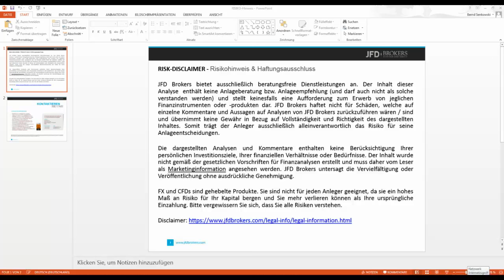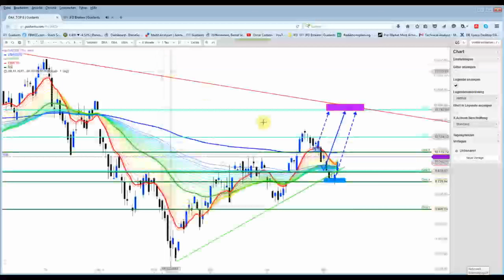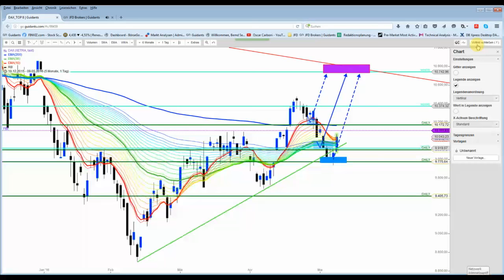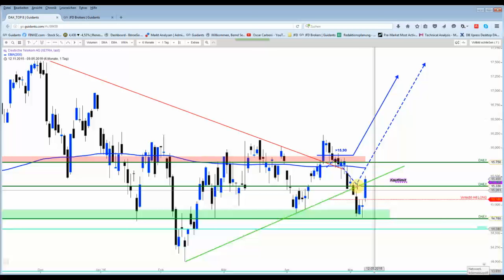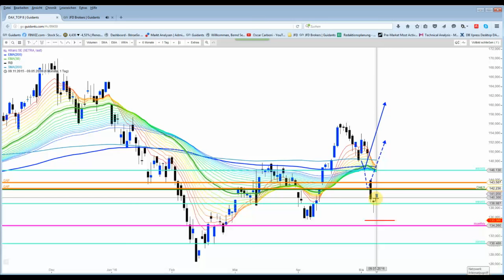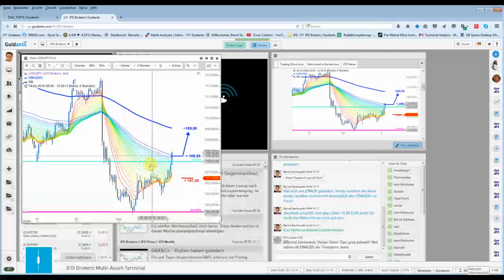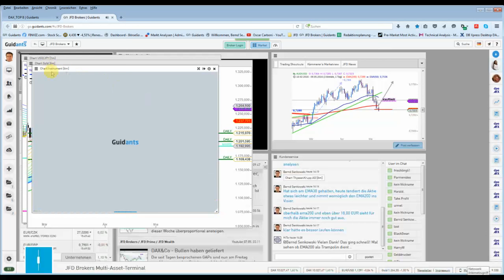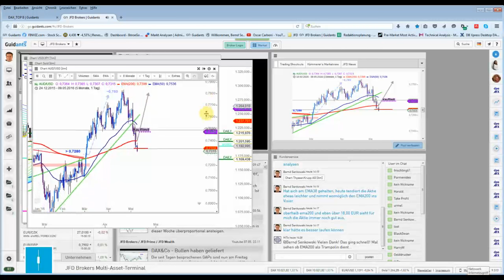DAX - Zwischenupdate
Die Woche beginnt positiv und viele Basiswerte liegen voll im Plan.
Gold und Silber werden dagegen heute abverkauft.